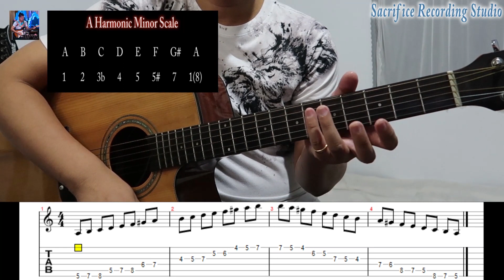A Harmonic Minor Scale//လိဒ် ဂီတာတီးနည်း(အပိုင်း ၃၈)/Lead Guitar Lesson 38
Please
for more viedo
thanks